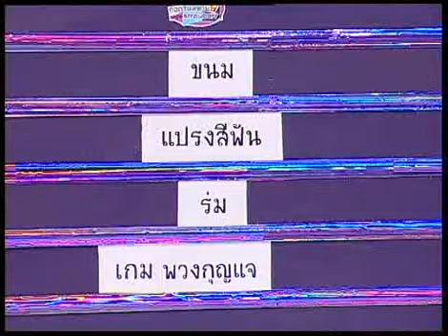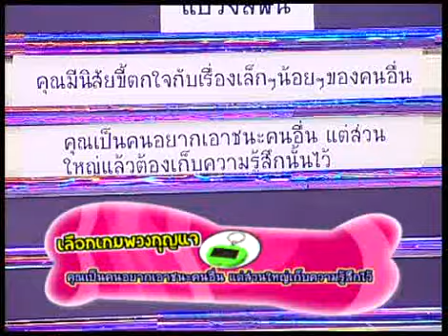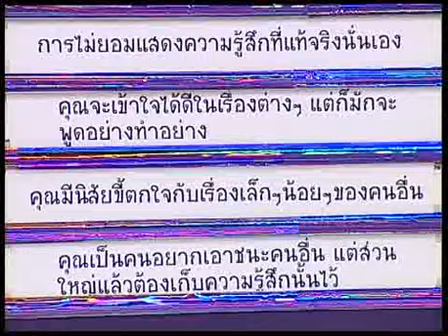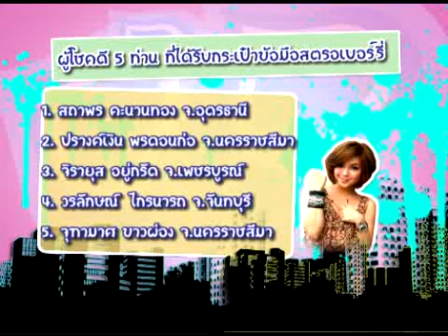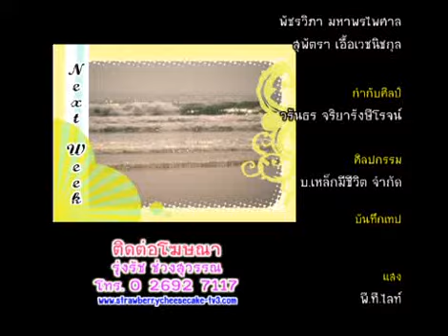Strawberry Cheesecake SUMMER 4 #231 Part 5